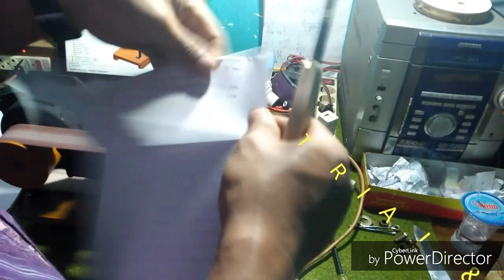Cara Membuat Sendiri Mesin Amplas Dari Motor Mesin Cuci Bekas | DIY Ideas Belt Sander Machine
Cara Membuat Sendiri Mesin Amplas Duduk atau DIY Belt Sander Machine menggunakan mesin cuci bekas. Mulai dari potong bahan, pengelasan, perakitan, dan Tes fungsi.

Mesin Amplas Duduk ini sangat berguna dan tentu membantu dalam banyak hal terutama proses amplas atau menghaluskan permukaan kayu misalnya, merapikan bagian yang tajam (burr), menghilangkan permukaan besi yang berkarat, untuk mengasah atau alat asah pisau dapur, dan lainnya. Bagaimana proses cara membuat mesin amplas duduk atau gerinda duduk ini? berikut tahapan prosesnya.

Tahapan proses pembuatan mesin amplas duduk :
1. Potong bahan
2. Buat roller dari kayu secara manual
3. Las rangka body mesin
4. Painting
5. Buat Sabuk dari Kertas Amplas lebar 40mm
6. Assembly
7. Tes fungsi
8. Selesai

Selengkapnya silahkan baca artikel berikut ini :

Cara Membuat Mesin Amplas Belt Grinder - Belt Sander Machine

Rekomendasi :
Cara bikin sendiri mesin amplas duduk - belt sander/grinder, membuat mesin amplas dinamo 12V, cara membuat mesin amplas sabuk, cara membuat mesin hampelas, DIY Belt Sander Grinder Using Bycycle Hub, DIY kere hore 1x36" belt grinder, Homemade belt grinder made from trash with dryer / washing machine motor, diy buat sendiri alat asah pisau dari motor bekas mesin jahit, Homemade - Mesin Belt Sander Dari Bahan Bekas, Cara membuat mesian amplas portable || Belt Sander Portable Rechargeable, Bikin mesin amplas roll dari gerinda / grinder sander belt diy, Cara menyambung amplas untuk belt sander / mesin amplas sabuk, From broken pump to belt grinder motor | Making a driver wheel without Lathe.

Kontak Informasi :
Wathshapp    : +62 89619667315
Istagram        : creativitydiy2023

TERIMA KASIH ATAS KUNJUNGAN DAN DUKUNGANNYA.

Salam by @Creativity_DIY